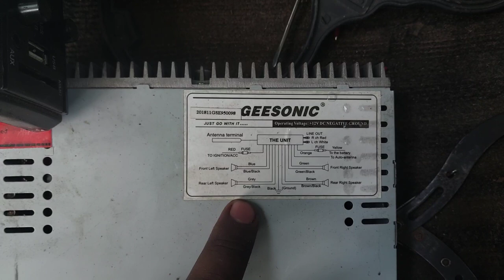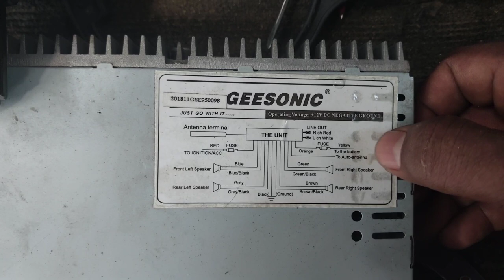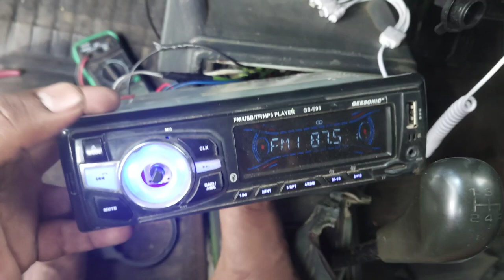Car Stereo மாட்டும் போது Yellow and Red and Black Wire கனெக்சன் கொடுப்பது எப்படி?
பிரண்ட்ஸ் உங்களது கார் ஸ்டீரியோ நீங்கள் புதியதாக வாங்கி மாட்டும் போது இத்தகைய complaint அதிகமாக பேஸ் பண்ணி இருப்பீர்கள் அது என்னவென்றால் காரின் உடைய ரெட் கலர் ஒயர் அண்ட் பிளாக் கலர் ஒயரை பாசிட்டிவ் நெகட்டிவ் கொடுத்துவிட்டு கார் ஸ்டீரியோ ஆன் ஆக வில்லை என்று நிறைய பேருக்கு சந்தேகம் இருந்திருக்கும் ஆனால் இந்த வீடியோவில் அதனை விளக்கி உள்ளேன் ஒரு yellow colour wireium ரெட் கலர் ஒயர்யும் சேர்த்து பேட்டரி பாசிட்டிவ் கொடுத்தால் மட்டுமே கார்செட் On ஆகும்.ஆனால் அதே கார் ஸ்டீரியோ Ignition switch  ஆன் செய்யும்போது மட்டும் ஆன் ஆக வேண்டுமென்றால் நீங்கள் அதனை கார் ஆக்சில்லரி என்றழைக்கப்படும் சாவி ஆனவுடன் வரும் சப்ளை ஒயர்ல் கொடுக்க வேண்டும்.